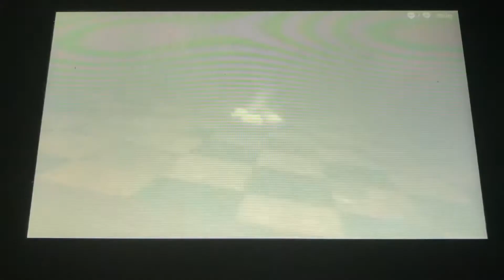Mario Tennis Aces - Kind Hearts vs Creature Feature (Tiebreaker)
This is me playing through “Mario Tennis Aces”. I’m playing as Peach teaming up with Yoshi battling against Boo and Blooper at Mirage Mansion in Tiebreaker Match.